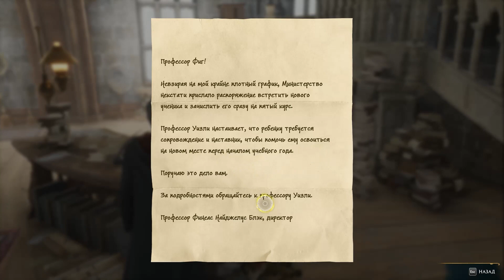Hogwarts Legacy. Walkthrough gameplay. Defense Against the Dark Arts. (Part 6).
We continue to play and go through Hogwarts Legacy. In this video, our hero learns new skills of a magical master in a lesson on protection from the dark arts.